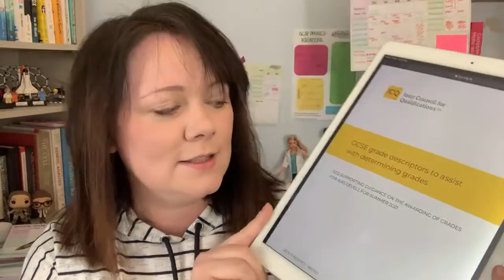Update on how GCSE and A-level grades will be decided in 2021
I am working with Exam Solutions to make better resources For GCSE and A-Level maths, find our predicted papers and revision course and get 5% OFF their maths and science tutoring with Air Tuition by using promo code PKITTEN